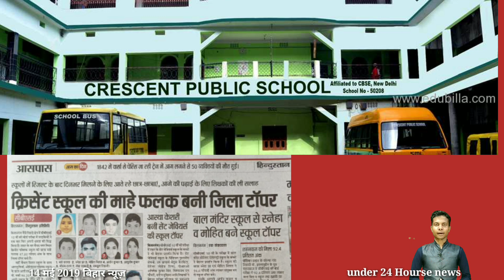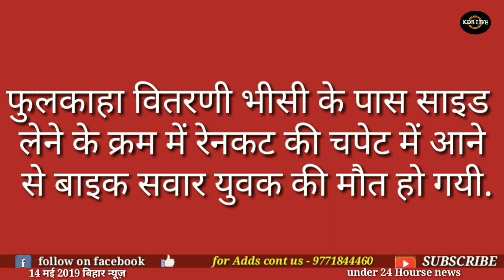14 May 2019 : Top 20 News of Bihar | Kishanganj news| araria news| purnia news| katihar News,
Hi

Dosto iss video mai hamne aapkob 14 May 2019 ki seemanchal sahit pure bihar ki Top 20 News bataya hai, Dosto Video pasand aane par video ko Like 👍 kijiye, apane Dosto ke sath share kijiye our channel ko SUBSCRIBE kijiye,

KDB LIVE ka Facebook page se jurne
Ke liye iss Link par click kare👇